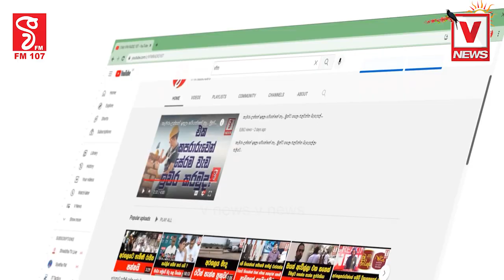රාජපක්ෂ ආණ්ඩුව බලය ලබාගත්තේ පාස්කු ප්‍රහාරය හරහාබලය ලබාගන්න අපි කිසිම දවසකජාතිය ආගම පාවිච්චි කරලා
රාජපක්ෂ ආණ්ඩුව බලය ලබාගත්තේ පාස්කු ප්‍රහාරය හරහා
බලය ලබාගන්න අපි කිසිම දවසක
ජාතිය ආගම පාවිච්චි කරලා නෑ
මාලිමාවෙන් කතෝලික සභාවට ආරාධනාවක්